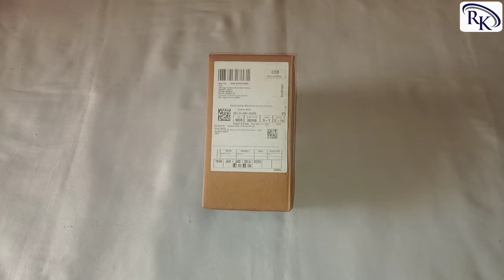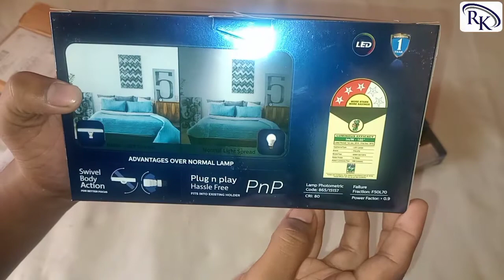Philips T-Bulb Unboxing || PHILIPS 10 W T-Bulb B22 || Eye Comfort & Swivel Body Action.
PHILIPS T-Bulb Ka Link-